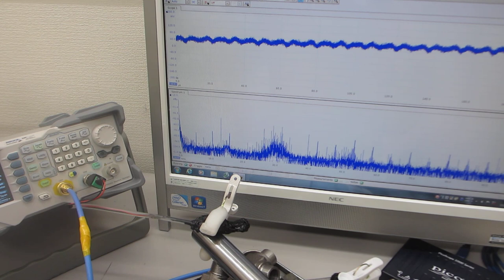超音波プローブの表面弾性波を利用した、超音波制御実験（超音波システム研究所）